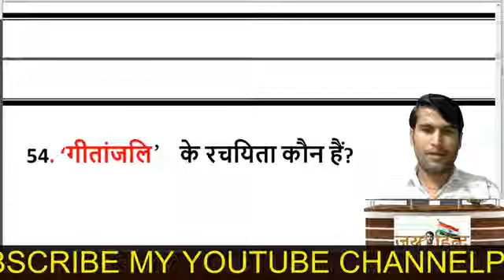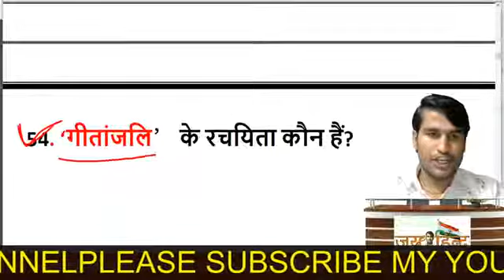/ हिंदी साहित्य सम्पूर्ण /hinditopquestion